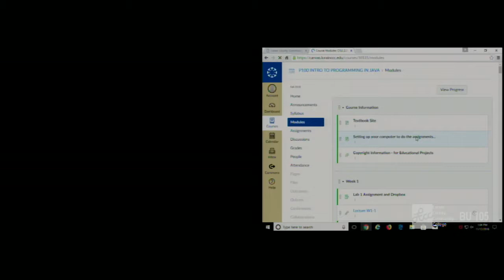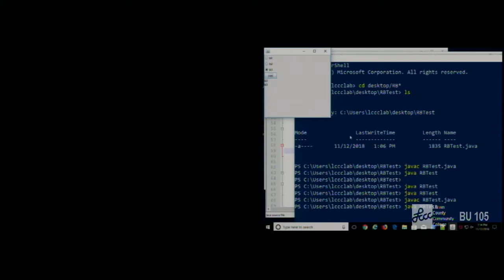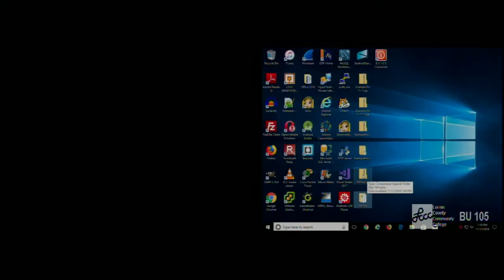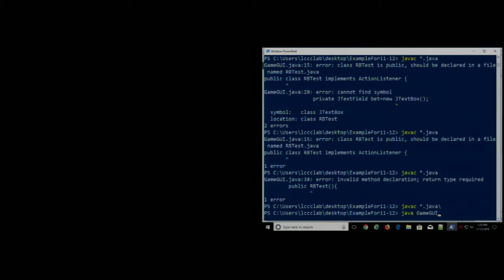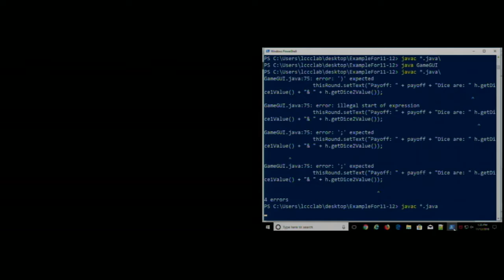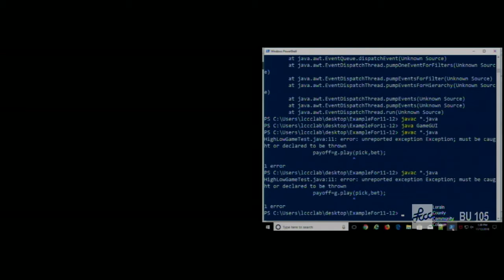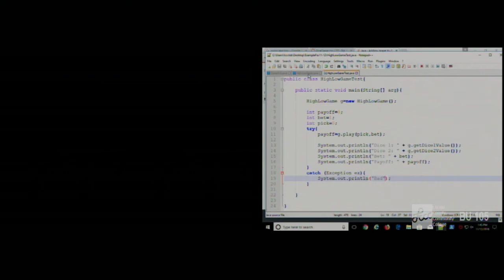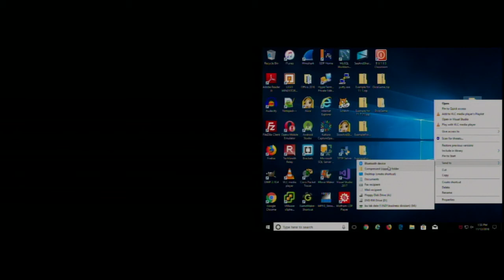CISS226 - Java - Fall 2018 - Week 13, Lecture 1 - November 12, 2018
GUI with Radio Buttons for HighLow Game